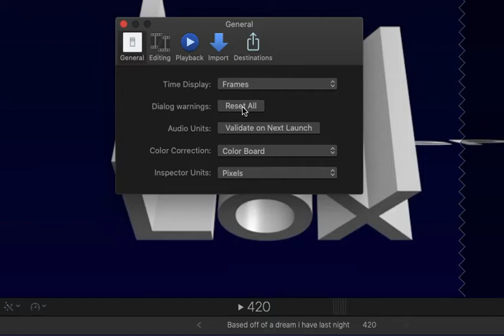now i understand vine's 7 second limit (rip vine but its 4 years late)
number of the weed haha
I hate youtube updates, I need my numbers 1 2 and 3 back